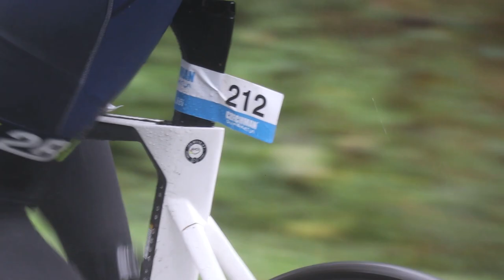CZECHMAN Triatlon 2020 - aftermovie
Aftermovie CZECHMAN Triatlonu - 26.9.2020